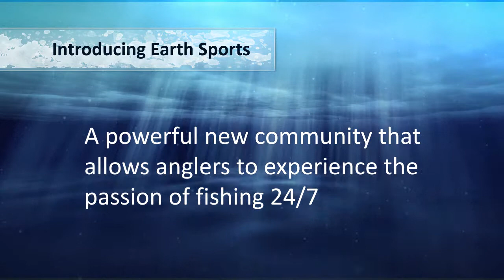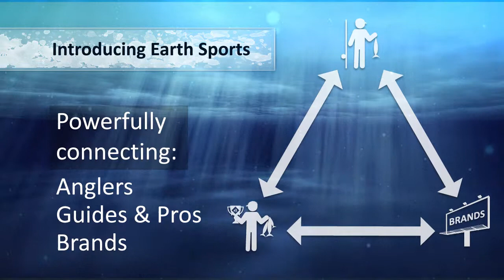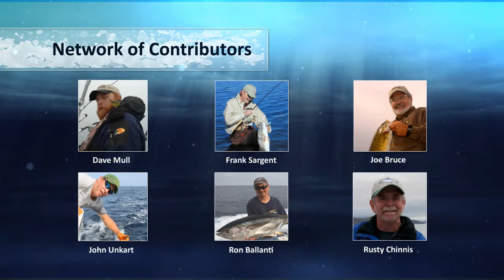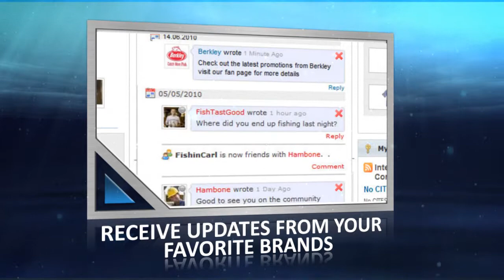ES_Sizzle_Consumer.wmv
Introduction video for the fishing enthusiast social media site Earth Sports The video shows off the sites features and benefits to consumers and manufacturers.

Created with After Effects and Photoshop.